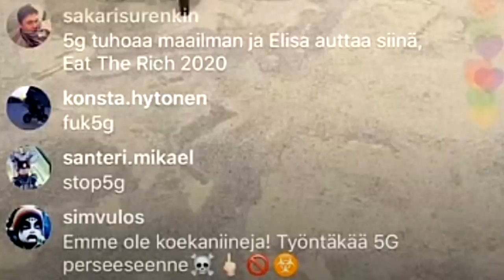Slim Mill vs 5G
Tässä videossa jusu dokumentoi slim millin raidia elisaa vastaan.

Kakkoskanava: Jusu 2